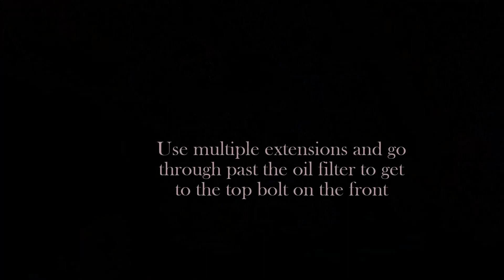2004 F150 Rough Country 6 inch lift kit install - Part 3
Overview of install of a Rough Country 6 inch lift on a 2004 F150 crew cab 4x4. Install includes replacement of some factory parts as well as the 6 inch lift struts and shocks.